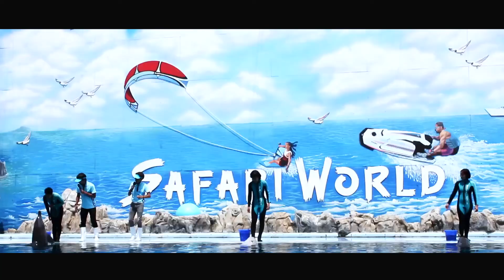Đất Lành Resort tại Thailand - final